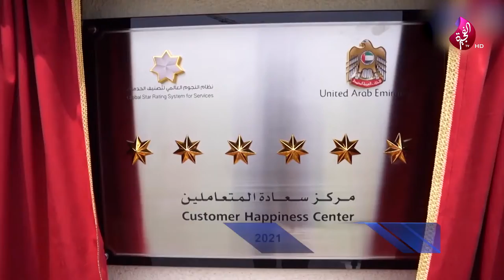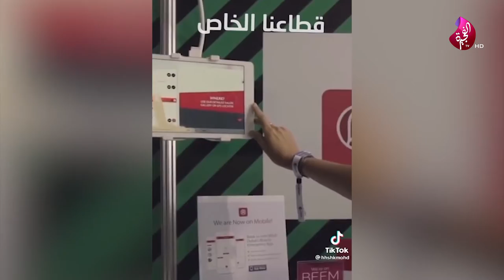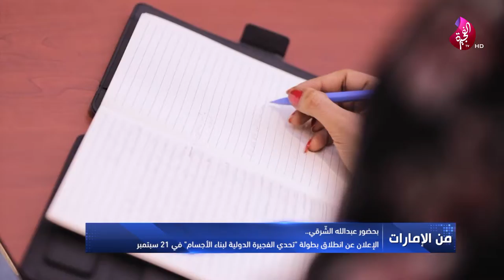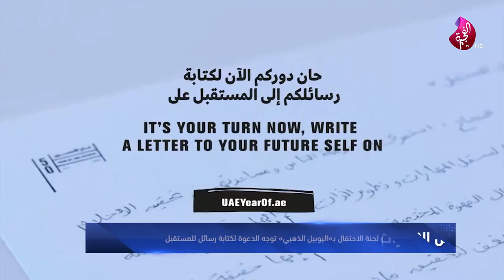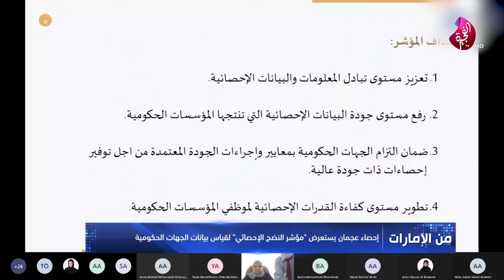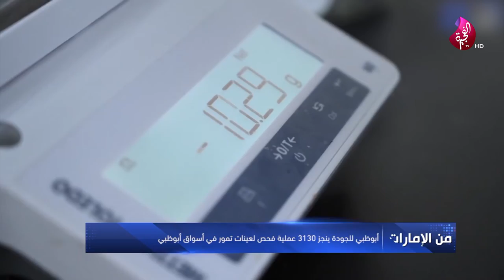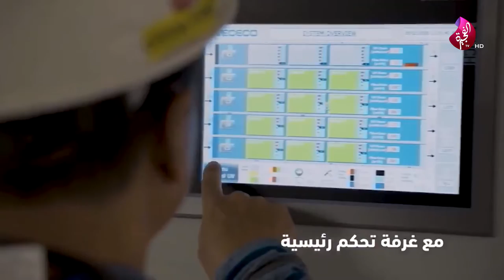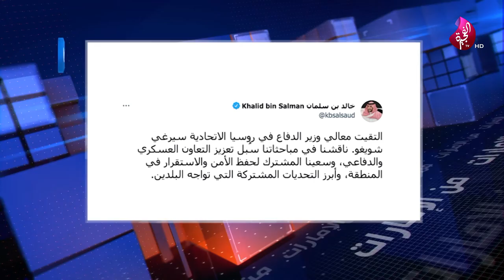نشرة الأخبار من تلفزيون الفجيرة 24-08-2021